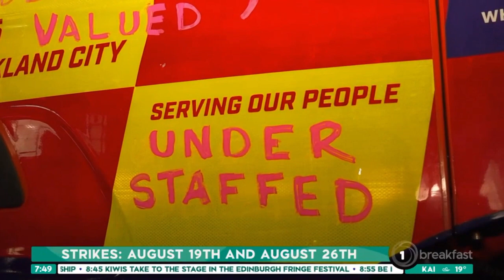Fire Crisis Breakfast TV Special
TV1 Special | Breakfast with a dash of Auckland City Green Watch. Firefighters speak from the heart. Exposing the FireCrisis inside Fire and Emergency New Zealand.